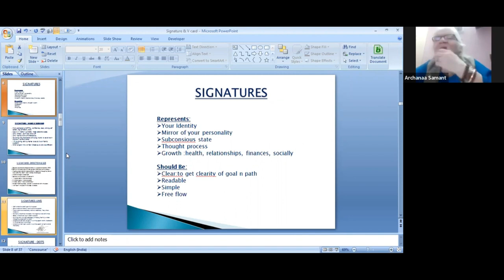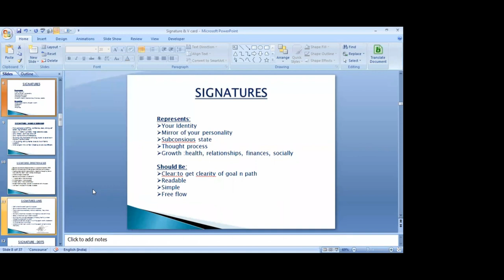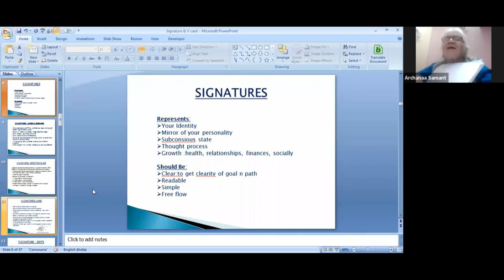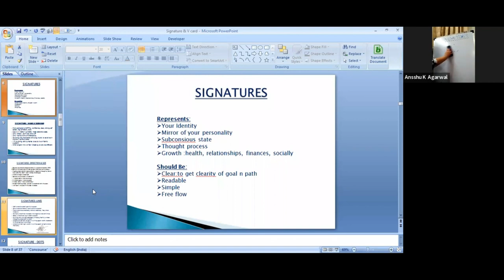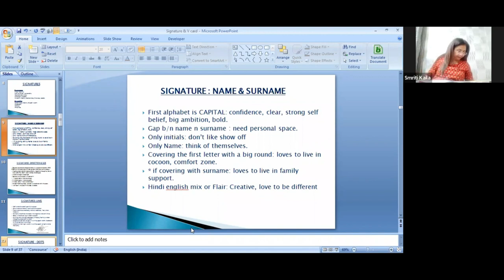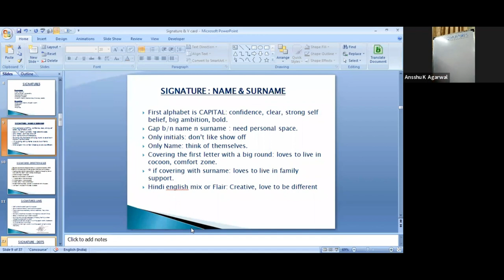What is Signature Ananlysis || signature analysis || graphology signature analysis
Grand Master Ansshu K Aggarwal Ji

In this captivating video, join Grand Master Ansshu K Aggarwal Ji as she takes us on a journey to uncover the hidden meanings concealed within signatures. Prepare to be amazed as she shares her incredible expertise in signature analysis, providing valuable insights into an individual's personality traits, strengths, and weaknesses.

Through her years of experience and extensive research, Grand Master Ansshu K Aggarwal Ji has mastered the art of decoding signatures. In this fascinating exploration, she reveals the secrets that lie beneath the strokes and curves of our writing, unraveling the unique characteristics that make each signature truly one-of-a-kind.

With a wealth of knowledge, Ansshu Ji will guide you through the essential elements of signature analysis, clarifying the significance of size, slant, pressure, spacing, and much more. Gain a deeper understanding of how these intricacies can reflect a person's emotional state, confidence, communication style, and even their hidden talents.

By the end of this enlightening session, you'll possess valuable insights that can help you better understand the people around you. Moreover, those interested in pursuing careers in graphology or simply intrigued by the world of signature analysis will undoubtedly find this video immensely enriching.

Don't miss the opportunity to embark on this remarkable educational journey alongside Grand Master Ansshu K Aggarwal Ji. Prepare to witness the magic behind signatures and discover the captivating secrets hidden in plain sight!

Also Provide :
Lama Fera Healing
Humkara with Haleem
Brahmaniya Urja
Soul & Colour Threapy
Lama Fera Healing
Cosmic Healing
Vaastu Online Class
Astrology online Classes
online consultancy
Kp Astrology class
Vaastu , Numerology ,Astrology Charts Online & Offline Consultancy
Lal Kitab Astrology online Class
Free Webinar
Lal kitab Remedies Classes

Please leave your comments, queries & suggestions in the comments section below and share these videos with your family, friends and loved ones to help them to get the best  Astrology Course.

Please subscribe to the channel for updates on  Lama Fera Healing , Brahmaniya Urja , Bhrigu Nandi Nadi Astrology , KP Astrology , Lal Kitab Astrology, Numerology and Predictive Astrology. and click the notifications bell to keep getting instant notifications when new videos are upload.